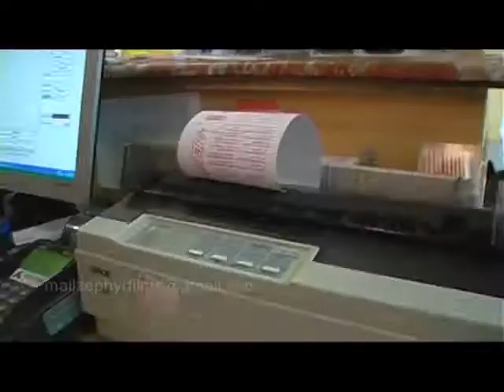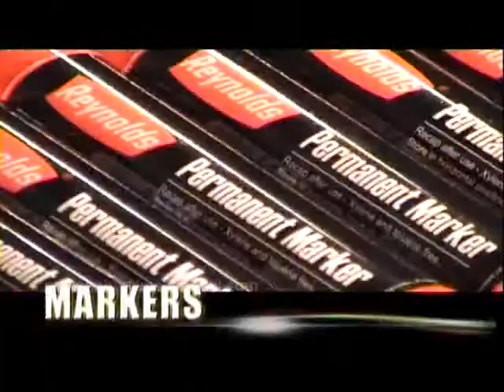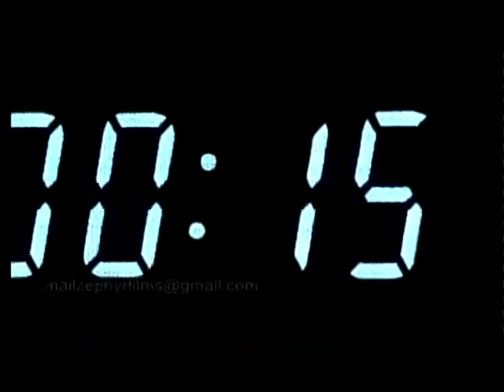Motivational Video - GM Pens - 2010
Originally Composed Music. Stock Visuals.